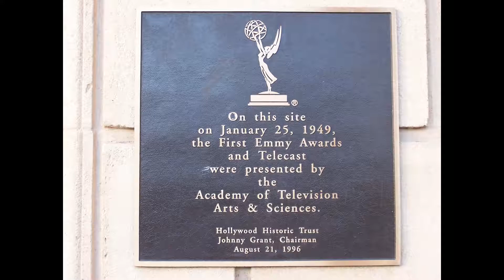Hollywood Athletic Club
Founded by stars of the day like Charlie Chaplin, Cecil B. DeMille, and Rudolph Valentino, as a private men's club, it was a hangout for the likes of Errol Flynn and Clark Gable. It was also the site of the very first Emmy Awards (in 1949). Dick Powell reportedly brought the corpse of John Barrymore here for "one last drink".